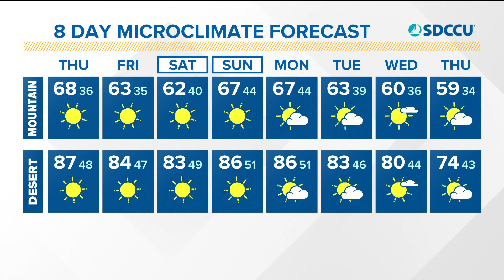MicroClimate Forecast: Thursday, December 2, 2021 (Morning)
This is San Diego’s MicroClimate Forecast for the morning of Thursday, December 2, 2021.